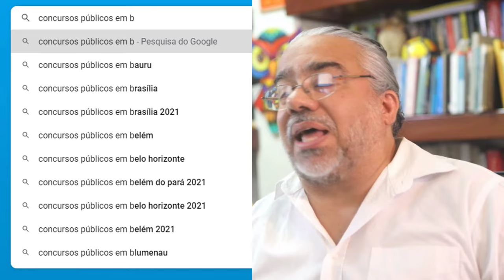⏰Comece assim para ser aprovado em 1 ano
⭐Você sabia que o concurso público é a forma mais rápida de se conseguir proteção e estabilidade financeira, ascensão social, segurança e conforto para você e  seus familiares para o resto da vida? VocÊ sabia que você pode ter tudo isso em apenas 1 ano, ou até menos?
⏰Se você quer saber como ser aprovado num concurso público rapidamente e conquistar sua estabilidade financeira, ascensão social, segurança, e conforto com apenas 1 ano de preparação, fique comigo por mais 1 minuto.
🧠 Se você já pensou em fazer um concurso público e tem mais de 25 anos ou até mesmo mais de 35 anos, certamente você já achou que está velho demais para começar a estudar para um concurso público ou já pensou que você já não sabe mais estudar, porque afinal de contas, faz muito tempo que você saiu da escola ou saiu da faculdade. Só que eu tenho uma excelente notícia para te dar.
🥇Eu vou te falar qual é a única coisa que você precisa fazer para ser aprovado no concurso dos seus sonhos, independentemente de qualquer coisa.
🏆PRESTE ATENÇÃO NISSO...Na verdade, para você ser aprovado num concurso público  o que menos importa é a sua idade. E a maturidade que você pode te ajudar mais do que você imagina para ser aprovado mais rapidamente do que outros candidatos mais jovens do que você.
⭐Esse vídeo pode te ajudar a ser aprovado em 1 ano, ou em apenas alguns meses. .
⚡Assista até o fim e se quiser comentar comigo, é só me enviar uma mensagem para o número 📞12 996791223📞. E se quiser entrar em dos nossos grupos de concurseiros, é só me enviar a mensagem quero entrar no grupo, que eu vou te responder com um convite para entrar no grupo.